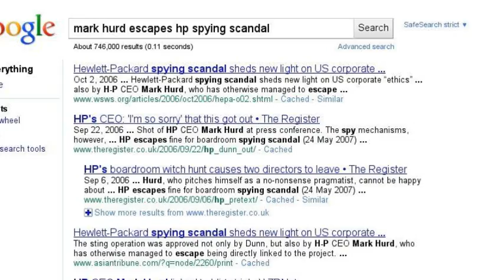Mark Hurd and the History of HP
Mark Hurd a brief History of HP through Google's lens